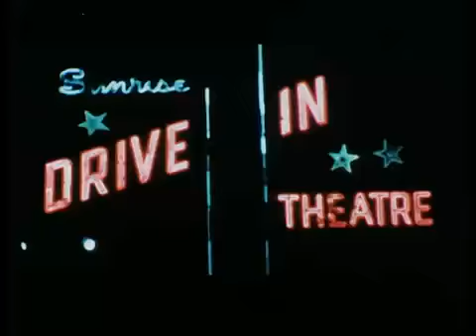The Lords of Flatbush Trailer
Before 'Rocky' was a knock-out, before 'The Fonz' was TV's 'Leader of the Pack', two unknown actors named SYLVESTER STALLONE and HENRY WINKLER starred in their first major screen roles. Soon they'd rule the box office and the airwaves, but before they were kings, they were THE LORDS OF FLATBUSH.

Clad in blue jeans, black leather jackets and bad attitudes, Stanley, Butchey, Chico (PERRY KING) and Wimpy (PAUL MACE) are a 1950's Brooklyn gang of four cool, young rebels. Despite their tough appearance, these boys just want to have fun - but reality rears its ugly head when Stanley's steady informs him that they have to get married and blue-collar Chico falls for a beautiful blonde from the right side of the tracks. A high-octane cruise down memory lane, THE LORDS OF FLATBUSH is "immensely appealing, often hilarious, surprisingly touching and superbly acted" (The Hollywood Reporter)